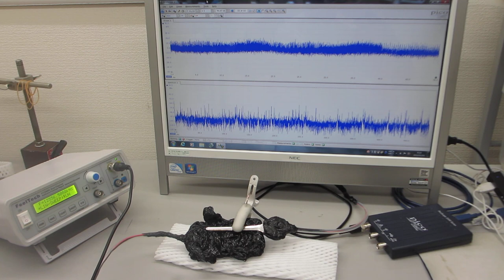超音波の送受信テスト－－オリジナル超音波プローブの伝搬特性の確認ーー（超音波システム研究所）